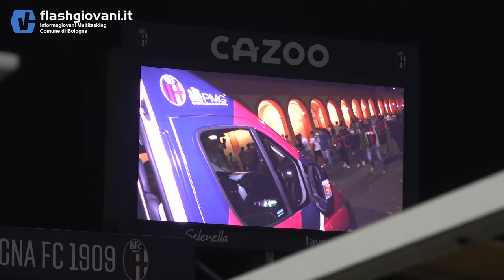Bologna For Community - programma Volontario per un Giorno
Bologna For Community nasce grazie a Bologna Fc 1909 S.p.a, in collaborazione con PMG Italia - La Mobilità Garantita e Io Sto Con... ONLUS. L'iniziativa ha l'obiettivo di agevolare la partecipazione delle persone diversamente abili agli eventi sportivi del Bologna Fc: durante la partite in casa, infatti, garantiscono loro trasporti gratuiti per lo stadio Renato dell'Ara. Il progetto contribuisce, così, ad abolire le limitazioni e le difficoltà che si potrebbero avere raggiungendo lo stadio, creando un contesto ideale per la socializzazione e il divertimento.

Diventa volontario per un giorno per Bologna For Community: con questa azione potrai partecipare dal vivo ad una partita del Bologna allo stadio Renato Dall'Ara!

Puoi partecipare a questo progetto se sei in possesso di YoungERcard (la tessera gratuita dell'Emilia-Romagna per le ragazze e i ragazzi under 29, che vivono, studiano o lavorano nel territorio regionale).